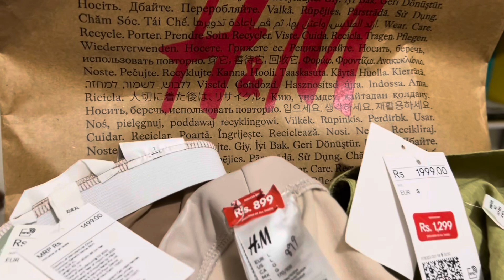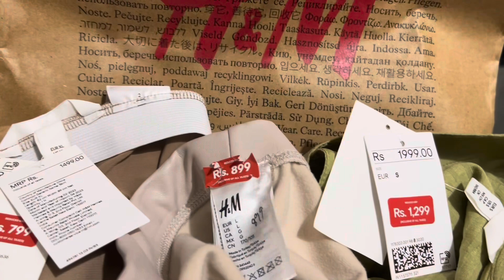H & M shopping 🛍️ hall -seasons SALE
Different articles

Different fabrics

Different designs

Prizes

Many more